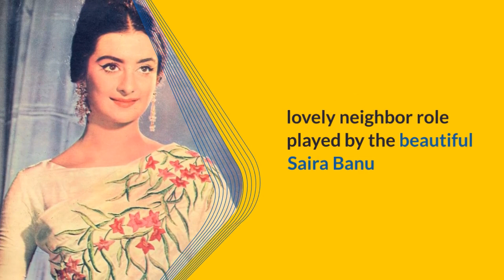Mere samne wali khidki l |मेरे सामने वाली खिड़की गाने के बोल| l Padosan| Sunil Dutt l Saira Banu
Mere samne wali khidki l  |मेरे सामने वाली खिड़की गाने के बोल| l Padosan| Sunil Dutt l  Saira Banu l Kishore Kumar
Baigshab12,
Song: Mere saamne waali khidki mein
Film: Padosan
Artist: Kishore Kumar
Music Director: R.D Burman
Lyricist: Rajinder Krishnan
Film Star: Sunil dutt, Saira Banu, Mahmood, Kishore Kumar, Om Prakash, Agha, Pravin Paul, Keshto Mukherjee, Dilip Dutt
Director : Jyoti Swaroop
Lyrics:
अरे हे हे ल ल ल ला
मेरे सामने वाली खिड़की में
एक चाँद का टुकड़ा रहता है
अफसोस ये है कि वो हम से
कुछ उखड़ा उखड़ा रहता है
सामने वाली
एक चाँद का टुकड़ा
सामने वाली
सामने वाली
सामने वाली
जिस रोज़ से देखा है उस को
हम शमा जलाना भूल गए
दिल थाम के ऐसे बैठे हैं
कहीं आना जाना भूल गए
अब आठ पहर इन आँखों में
वो चंचल मुखड़ा रहता है
सामने वाली
सामने वाली
सामने वाली
सामने वाली
Arey Hey
La La La La La La La
La La La La La La Lah
Hmm.. Hey Hey
Mere Samne Wali Khidki Mein
Ek Chaand Ka Tukda Rehta Hai
Afsos Yeh Hai Ke Woh Humse
Kuch Ukhda Ukhda Rehta Hai
Mere Saamne Wali Khidki Mein
Jis Roz Se Dekha Hai Usko
Hum Shama Jalana Bhool Gaye
Dil Thaam Ke Aise Baithe Hain
Kahin Aana Jaana Bhool Gaye
Ab Aath Pehar Inn Aankhon Mein
Woh Chanchal Mukhra Rehta Hai
Barsaat Bhi Aakar Chali Gayi
Baadal Bhi Garaj Kar Baras Gaye
Par Uski Aik Jhalak Ko Hum
Aye Husn Ke Maalik Taras Gaye
Kab Pyas Bujhegi Aankhon Ki
Din Raat Yeh Dukhda Rehta Hai
Mere samne wali khidki mein full song
Mere samne wali khidki me
Mere samne wali khidki
Mere samne wali khidki mein ek chand ka tukda rehta hai
Mere samne wali khidki mein lyrics
Mere samne wali khidki mein status
Mere samne wali khidki mein remix
Mere samne wali khidki mein ek chand sa tukda rehta hai
Mere samne wali khidki mein full song lyrics
Mere samne wali khidki mein karaoke
Mere samne wali khidki mein ek chand ka tukda rehta
Mere samne wali khidki mein full song slowed and reverb
Mere samne wali khidki mein with lyrics dil vil pyar vyar
Mere samne wali khidki mein performance
Mere samne wali khidki mein havas guruhi
Mere samne wali khidki mein whats app 4k song
Mere samne wali khidki mein remix song dj
Mere samne wali khidki mein lyrical song
Mere samne wali khidki mein sunil dutt
Mere samne wali khidki mein Kishore Kumar
bollywood4ksongs old is gold
mere samne wali khidki mein audio song
mere samne wali khidki mein mp3 song
mere samne wali khidki mein 8d audio song
mere samne wali khidki mein hiphop song
mere samne wali khidki mein bass boosted song
mere samne wali khidki mein ude headphones
meray samnay vali khirki mein
meray samnay vali khirki main
yadoon ki baraat